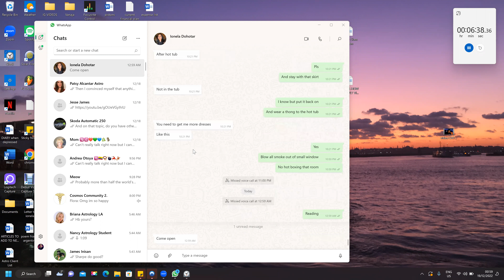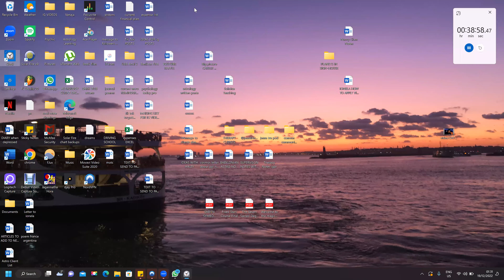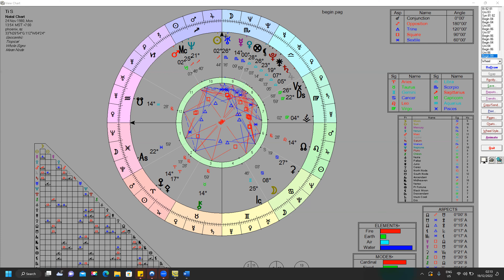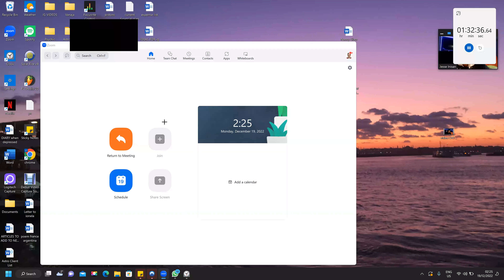Natal Reading for TS: Sagg sun, Cancer moon, Pisces rising, scorpio merc/venus..NN in LEO!